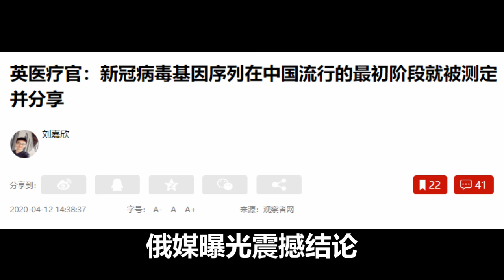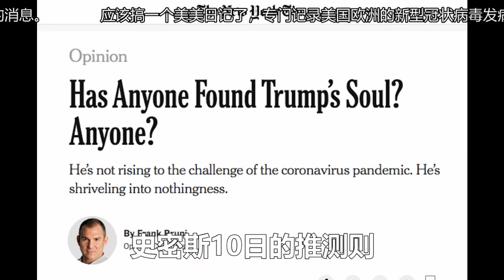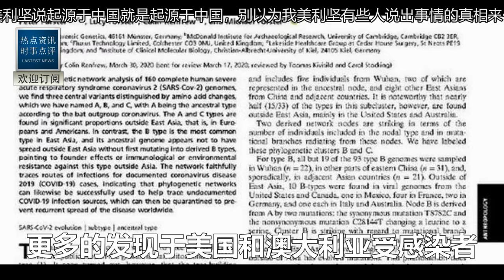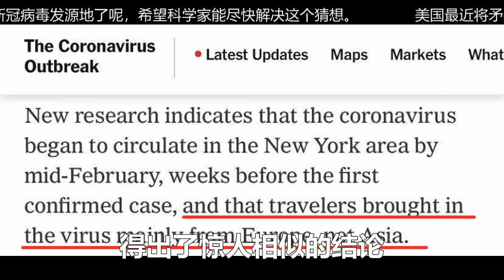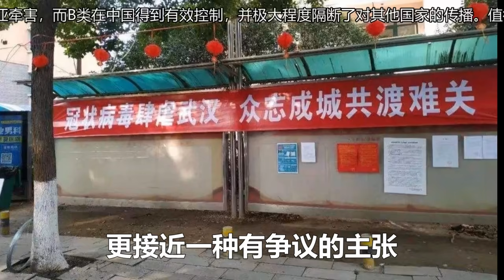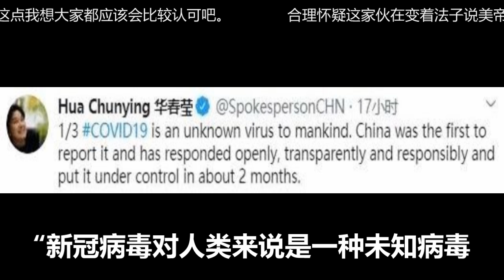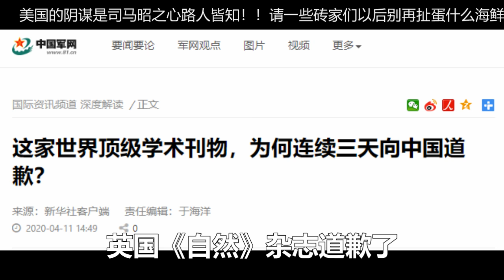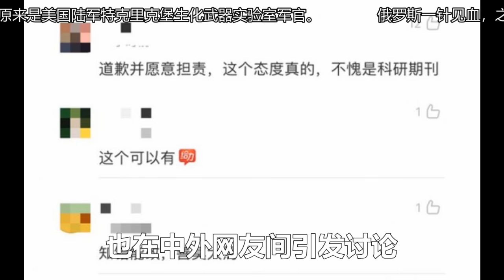剛剛！美國終於道歉了！事到如今已由不得自己了！再瞞下去要出大事！中國沉冤得雪！14億中華兒女熱淚盈眶！正義也許會遲到，但絕不會缺席！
更多快看！